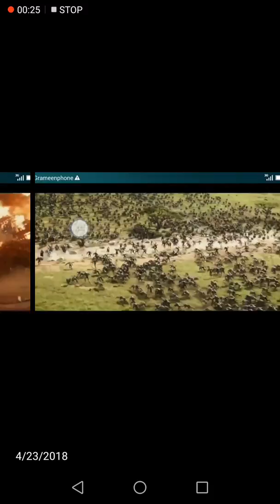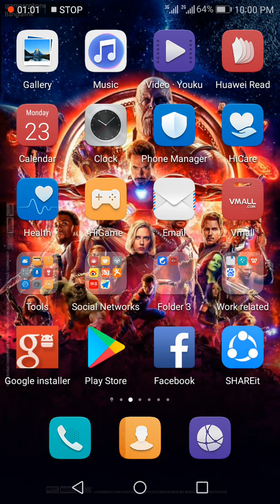AVENGERS INFINITY WAR TV SPOT BREAKDOWN